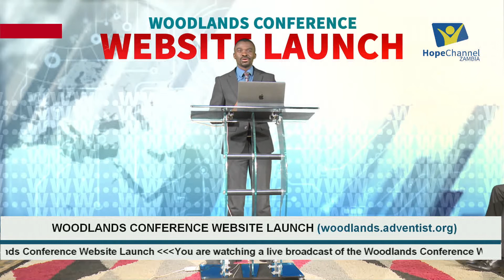WOODLANDS CONFERENCE OF THE SEVENTH-DAY ADVENTIST CHURCH WEBSITE LAUNCH.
Whereas, Woodlands Conference is part of this global community, and whereas, there is a daily technology advancement in our world today than ever before and whereas, COVID-19 has taught us the new way of doing things. Woodlands Conference is glad to officially leap into this global community on the technology platform. The website was officially launched on 29th July, 2020 by Dr. Daniel Chuunga Woodlands Conference President in accompaniment of Pastor Namwako (Executive Secretary) Elder Mudenda (Chief Financial Officer) Dr. Imolo (Stewardship Director) Mrs. Ngondo (Women’s Ministries Director) Pastor Hamweene (Personal Ministries Director) and Pastor Joed Shangala (Youth & Communication Director) at Hope Channel Zambia Studios.
It is our hope that this website serves you better.